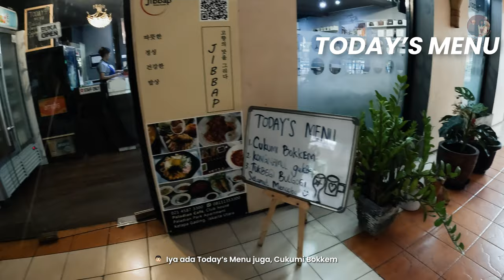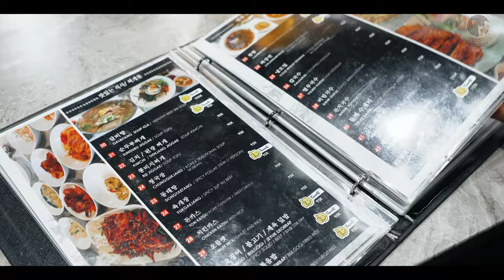HIDDEN GEM RESTO KOREA ENAK! Belom banyak yang tau! Review Jibbap Kelapa Gading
kali ini kita cobain hidden gem korean food yang tamunya hampir 99% orang korea semua!

jadi livia ini sudah ajak gue berkali-kali, dia bilang di sini makannya legit enak dan sama persis kayak jeyuk deobbap yang sering kita makan pas dulu di NZ!

OH! tempatnya ini bukan korean BBQ, tapi lebih ke menu ala carte, sudah dapat minum, side dish, dessert (es coffee)

dan emang legit enak dan gue recommend sih kalo lo lagi di daerah gading dan lagi ngidam korean food!

beberapa items harus diakuin a bit pricey tapi menu yang kita pesen masih ada yang di bawah 100K!

and this is what we ordered:
• jeyuk deobbap IDR 95K ⭐️ 9/10
• bibim guksu IDR 90K ⭐️ 8.9/10
• cheese tteokbokki IDR 70K ⭐️ 8.8/10
• mini gimbap IDR 45K ⭐️ 8.7/10

📍jibbap korean cuisine
IDR starts from 45K (based on what we ordered)
diaz livia meter: must try before it's viral! ❤️
⏰️ 10AM - 10PM

HIDDEN GEM KOREAN RESTO! MAMPIR SEBELUM VIRAL